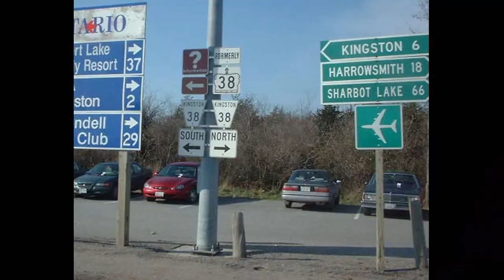Tribute to Ontario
Ontario, Canada is one of the most amazing places to live in the world! Here is a beautiful tribute to celebrate our province! Enjoy the inspirational montage of what makes our home great: from the people, to Toronto, Ottawa, Sudbury...the arts, business, sports and families! The list goes on. History, natural beauty...Let's keep Ontario a Place to Grow and Thrive!

Photo Credits:
Title: 19th Century Ontarian Lumberjack painting
Title: Ontario Flag, St. Marys, Ontario
Title: Great Western Railway Station, Yonge St., north-east corner, Esplanade E. Original image URL
ONTARIO 1933 plate
Welcome to Ontario
Ojibway women and children at Osnaburgh House, Ontario / Des femmes et des enfants ojibway à Osnaburgh House, Ontario

Credit: Photo of Daisy Wai: MPP Daisy Wai
Thank you to Ottawa Tourism (media library, b-roll) for a segment of Ottawa footage (parliament buildings, skating..)